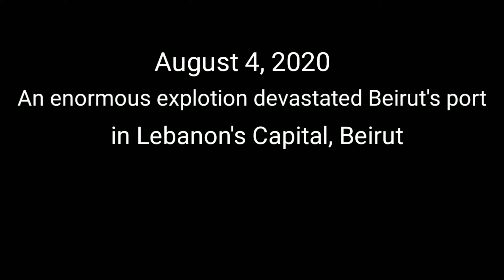Explotion in Port Beirut, Lebanon